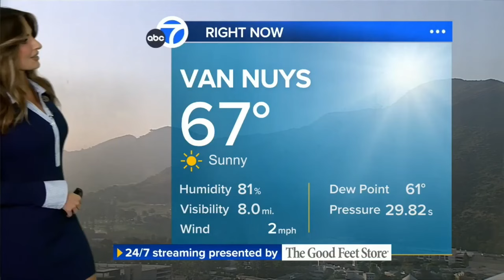Brianna Ruffalo ❤️‍🔥 reports entertainment, traffic and weather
Meteorologist, entertainment reporter and traffic updates are just a few of Brianna's everyday tasks.  She makes it look easy but she works very hard every day filling the roles of multiple people.